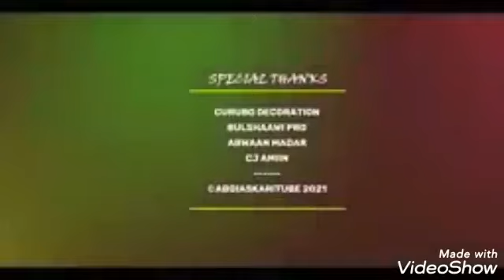maxamed dayax iyo Ayaan Dhowrsan hees shidan